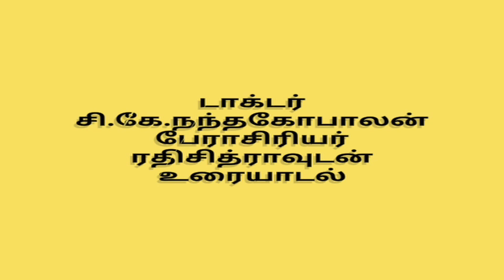நீரிழிவு நோயைப் புரிந்துகொள்வது #39 (Understanding Diabetes )